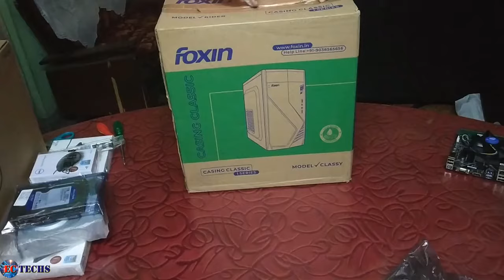Computer assembling explained in Malayalam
This video describes how a computer can be assembled at home. The main objective of making this video is for my students (Computer Hardware and Network Maintenance, Govt. ITI Attingal) those are unable to attend the regular Practical sessions due to the Corona pandemic.